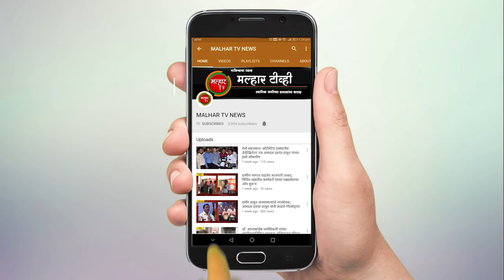अर्धांगवायूने ग्रासलेल्या कलाकार मित्राच्या उपचार मदतनिधीसाठी सरसावले नामांकित कलाकार.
तीन ते साडेतीन वर्षापासून अर्धांगवायूने अंथरुणावर खिळून असलेल्या विकास गाताडी या अष्टपैलू वादक कलाकार मित्राच्या उपचारासाठी लागणाऱ्या मदतनिधीसाठी रायगड, ठाणे, नवी मुंबई आणि नवी मुंबईतील संगीत क्षेत्रातील नामांकित  कलाकार मंडळी एकवटली आहेत. विकासच्या घरच्यांनी त्याच्या आजारातून त्याला बाहेर काढण्यासाठी खूप काही प्रयत्न केले. उपचारासाठी पैसा गोळा करून घरचे कर्जबाजारी झाले  मात्र तो अजूनही त्या आजारातून बाहेर आलेला नाही त्यामुळे हे सारे कलाकार या मित्रासाठी पुढे सरसावले आहेत.
          ये दोस्ती हम नहीं तोडेंगे या नावाने हे ६० कलाकार एकाही रुपयाचे मानधन न घेता येत्या २१ जुलैला हिंदी मराठी चित्रपटसृष्टीतील अजरामर गीतांचा संगीतमय कार्यक्रम सादर करणार आहेत. पनवेलच्या वासुदेव बळवंत फडके सभागृहात आयोजित केलेल्या या कार्यक्रमाच्या तिकीट विक्रीतुन मिळणारी सर्व रक्कम विकास गाताडी याच्या आजारपणात उपचारासाठी देण्यात येणार असल्याची माहिती पनवेलमध्ये या कार्यक्रमाच्या रिहर्सलच्या वेळी देण्यात आली.
 इतर वेळी हे सारे नामांकित कलाकार मंडळी कार्यक्रम सादर करताना त्याच मानधन घेतात. पण आपल्या सोबत कार्यक्रम करताना प्रत्येक वाद्य अगदी सहजरित्या हाताळणारा वादक कलाकार मित्र विकास याच्या घरची परिस्थितीही अत्यंत हालाखीची आहे हीच परिस्थिती ओळखून आता सर्व कलाकार एकवटताना दिसत आहेत. संपूर्ण जिल्ह्यातून देखील या कलाकारांच्या यारी दोस्तीला चांगलाच प्रतिसाद मिळतोय तसेच त्यांच्या मैत्रिप्रेमाचे मोठ्या प्रमाणावर कौतूकही होत आहे.
याच कार्यक्रमात स्व.रत्नाकर कला प्रतिष्ठान नावाने आजारी कलाकारांसाठी तसेच गरजू कलाकारांच्या मदतीसाठी संस्था उभी केली जाणार आहे, त्या माध्यमातुन विना मोबदला कार्यक्रम सादर करून आपल्या कलाकार मित्रांसाठी मदतनिधी गोळा करणार असल्याचेही यावेळी सांगितले. त्याचप्रमाणे २१ जुलैला रात्री साडेआठ वाजता पनवेल येथील आद्य क्रांतिवीर वासुदेव बळवंत फडके नाट्यगृहात होणाऱ्या या मदतनिधी कार्यक्रमाला सर्व नागरिकांनी व रसिक प्रेक्षकांनी भरघोस प्रतिसाद देण्याचे आवाहन देखील रायगड, ठाणे, नवी मुंबई आणि मुंबईच्या कलाकारांतर्फे करण्यात आले आहे.